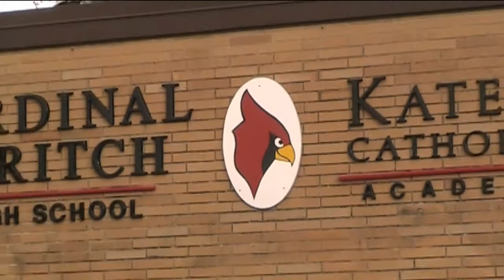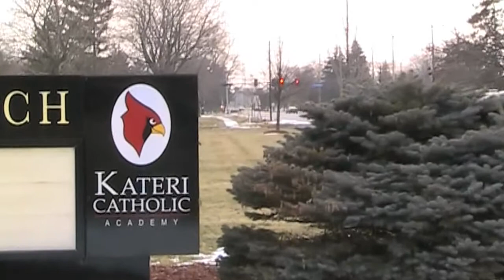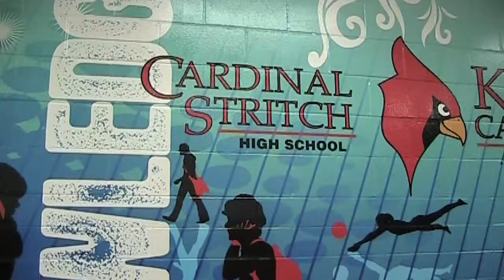Are You A Cardinal?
A little taste of what being a Cardinal is like